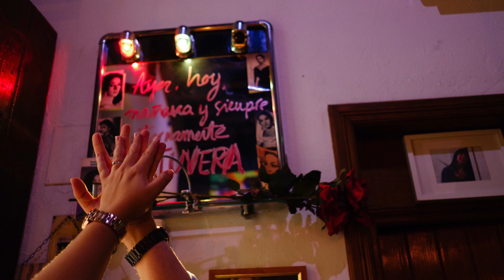Reportaje Preboda & Postboda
Reportaje Preboda & Postboda de Moises & Sonia, entre Puerto Sherry y Sevilla, todo un honor pareja.